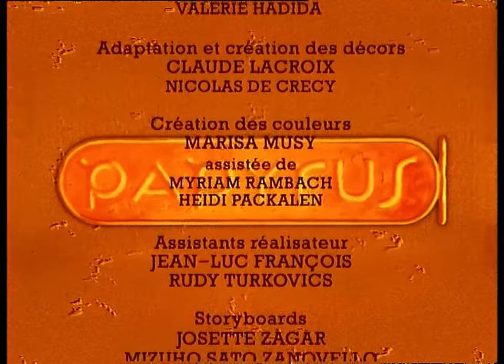PAPYRUS - EP01 - La momie engloutie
Papyrus, un jeune pêcheur égyptien, reçoit un mystérieux message : l’Egypte et la fille de pharaon ont besoin de lui. Au même moment, à Thèbes, le pharaon Merenrê apprend que le corps et le sarcophage de sa fille Théti ont disparu. Entraîné par le Nil dans une étrange forêt magique, Papyrus va bientôt apprendre qu’il a été choisi par les dieux pour une mission extraordinaire...